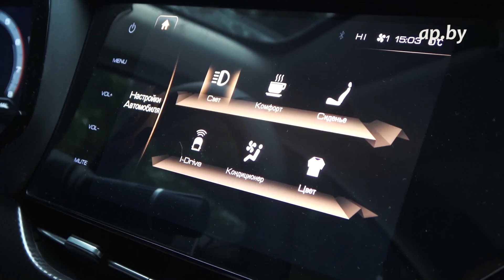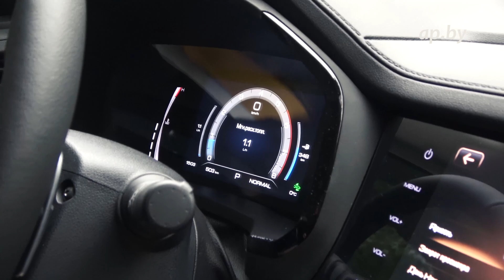Все о Haval f7x цены, комплектации, двигатель, коробка передач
Цена, комплектации, варианты двигатель и трансмиссия, кстати, только один - 2.0 турбо бензин 197 л.с. и 7DCT. Цены на декабрь 2019 в Беларуси.

Присоединяйтесь!